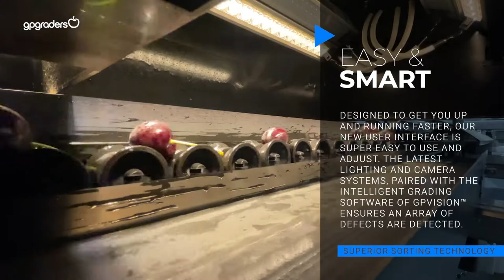Nook Cherries Feature - January 2022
Nook Cherries
Tasmania, Australia
2 Lane AirJet® Cherry Grader Line w gpVision™

2021/2022 Season

Combining the very latest advances in technology with precision engineering, our grading and sorting machinery increases the competitiveness and profitability of our customers.

GP Graders are proud to be Australian owned and operated.